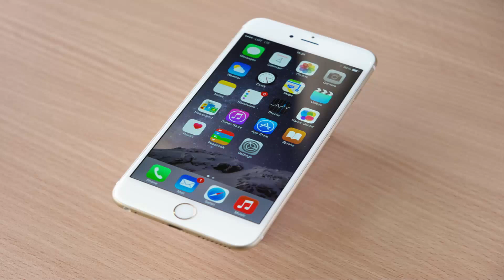☧☧Apple iWatch Trailer ☧☧